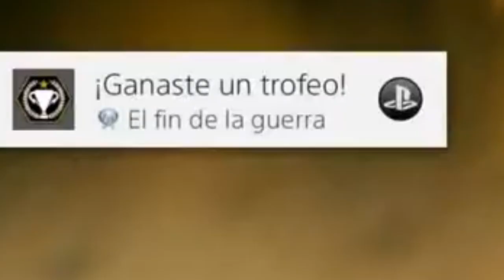El PLATINO de CALL OF DUTY ADVANCED WARFARE me provocó EXO-FOBIA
⌛MARCAS DE TIEMPO⌛:
0:00 Introducción
1:54 Trofeos de la Campaña
10:32 Trofeos de Supervivencia
13:55 Final y Agradecimientos

HOY vamos a ir a CALL OF DUTY ADVANCED WARFARE en pleno 2023 para sacarnos el TROFEO de PLATINO en PLAYSTATION 4 (PS4). Vamos a recorrer TODOS los MODOS: MULTIJUGADOR, SUPERVIVENCIA EXO y CAMPAÑA, y vamos a sacarnos este PLATINO que nos provocará EXO FOBIA.

🎬“MI SPAS 12” | Camilo - Tutu ft. Pedro Capó | PARODIA CALL OF DUTY MODERN WARFARE 2 y WARZONE

🎬ANALIZAMOS la CRÍTICA de JUSTANDRU a la COMUNIDAD de CALL OF DUTY *LA MÁS TÓXICA de los VIDEOJUEGOS*

🎬TOP 10 ARMAS CLÁSICAS que CALL OF DUTY MOBILE NECESITA | TOP 10 CLASSIC WEAPONS COD MOBILE NEEDS

🎶MÚSICA UTILIZADA EN ESTE VÍDEO 🎶:
- MAGIC! - Rude
- NEFFEX - Careless